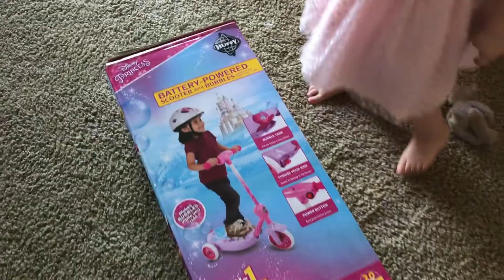VLOG: Solomia, 3-nd Happy Birthday! First birthday in the USA 🇺🇸 Gift unpacking 😍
VLOG: Solomia, 3-nd Happy Birthday! First birthday in the USA 🇺🇸